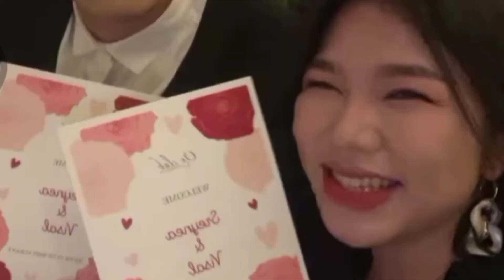ep.115| ហ្វានណាខ្លះដែលចង់អោយពួកគាត់ស្វីតចឹងរហូត ហេង វិសាល & ស្រីនា